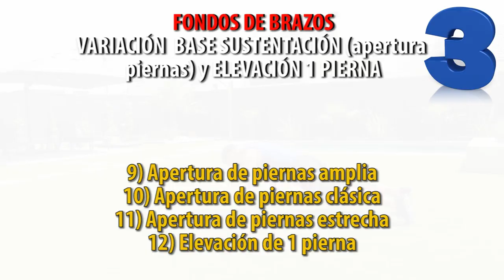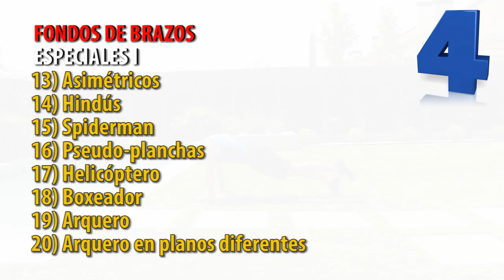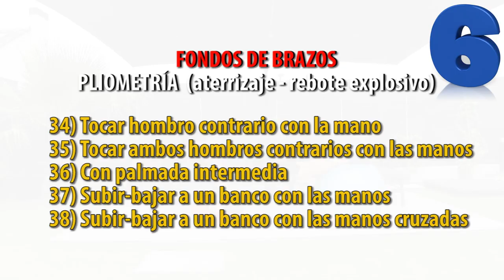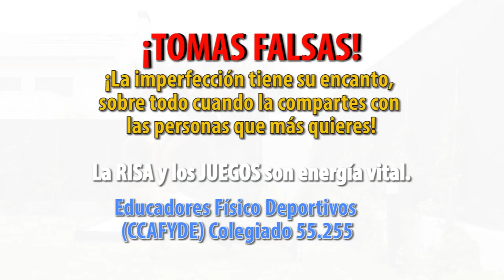43 Tipos de Fondos de brazos (Push-ups)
43 TIPOS DE FONDOS DE BRAZOS (Push-ups)

VARIACIÓN DE LA INCLINACIÓN DEL PLANO
1) Inclinado alto
2) Inclinado bajo
3) Plano
4) Declinado bajo
5) Declinado alto

VARIACIÓN DE LA PALANCA
6) Corta (apoyo de rodillas)
7) Corta declinada (apoyo de rodillas)
8) Larga

VARIACIÓN BASE SUSTENTACIÓN (apertura piernas) y ELEVACIÓN UNA PIERNA
9) Apertura de piernas amplia
10) Apertura de piernas clásica
11) Apertura de piernas estrecha
12) Elevación de 1 pierna

ESPECIALES
13) Asimétricos
14) Hindús
15) Spiderman
16) Pseudo-planchas
17) Helicóptero
18) Boxeador
19) Arquero
20) Arquero en planos diferentes
21) Máquina de escribir
22) Lanzadera deslizantes
23) Lanzadera
24) Lalanne (iniciación)
25) Lalanne (avanzados)
26) Lalanne asimétricos (iniciación a 1 mano)

INESTABLES
27) Sobre mancuernas
28) Sobre fitball (apoyo manos inclinado)
29) Sobre fitball (apoyo pies declinado)
30) Sobre Bosu (apoyo manos)
31) Sobre Bosu invertido (apoyo manos)
32) Sobre Bosu invertido (apoyo pies)
33) Inestables dobles (bosu invertido manos y fitball pies)

PLIOMETRÍA (aterrizaje - rebote explosivo)
34) Tocar hombro contrario con la mano
35) Tocar ambos hombros contrarios con las manos
36) Con palmada intermedia
37) Subir-bajar a un banco con las manos
38) Subir-bajar a un banco con las manos cruzadas

LASTRADOS
39) Con chaleco lastrado
40) Con goma elástica
41) Con discos

LASTRADOS CON PAREJA
42) Tendido supino
(boca arriba apoyado espalda contra espalda)
43) De pie (apoyo en cintura escapular)

¡TOMAS FALSAS!
¡La imperfección tiene su encanto, sobre todo cuando la compartes con las personas que más quieres! La RISA y los JUEGOS son energía vital.

Para mi niña es un juego muy divertido, un balancín humano. Para mi mujer, es un momento de revancha para reírse un poco de mi, como venganza a quemarse los pies con el césped.

A veces, me gusta añadir las tomas falsas de las grabaciones, para que la gente vea que no todo sale bien ni de broma, y se anime a hacer ejercicio. La parte humana e imperfecta complementa a la parte técnica, y la hace más cercana y digerible a todos, mucho más agradable de ver. La perfección no existe, aunque haya gente que se empeñe en intentar demostrar que sí.

Este día de grabación me ahorré el entrenamiento, todos los fondos fueron ejecutados y grabados en una sola mañana. Imaginad el número de repeticiones totales, con 43 ejercicios distintos, y unas 10 repeticiones por ejercicio, salen un total de más de 500 repeticiones de fondos de brazos, al contabilizar las tomas que no son válidas por diferentes motivos (cámara, plano erróneo, mala ejecución técnica por cansancio, etc.). Acabé realmente cansado y con en el tren superior muy congestionado al trabajar de forma continuada el patrón de empuje horizontal. Tenía pensadas a incluir más variantes de fondos de brazos en este vídeo, pero con mas de 500 repeticiones en unas 2 horas, acabé con una fatiga muscular excesiva como para poder seguir grabando sin riesgo de lesión (por tanto, queda como objetivo para siguientes vídeos).

Espero que disfrutes el producto final y que sea muy útil para tu caja de herramientas de entrenador y deportista. Mi objetivo final es aportar muchas posibilidades y alternativas para entrenadores y deportistas, algunas con material y otras sin material, con un toque humano y de humor de vez en cuando.

Deportista y Editor: Josemi del Castillo Molina
Asesor CONSEJO COLEF
"El Ejercicio es Medicina"